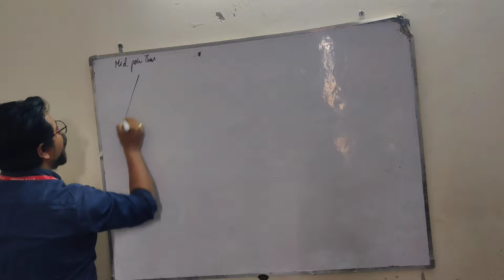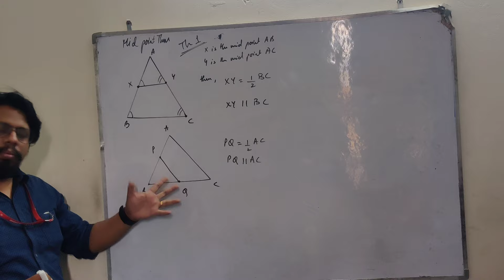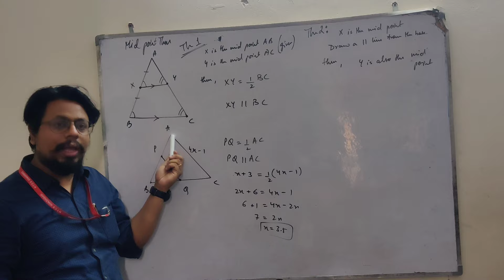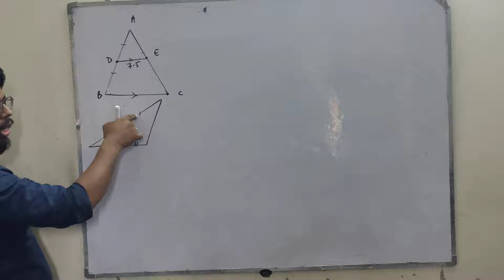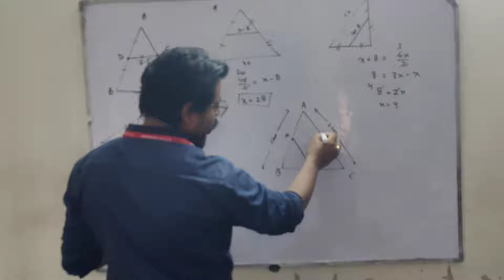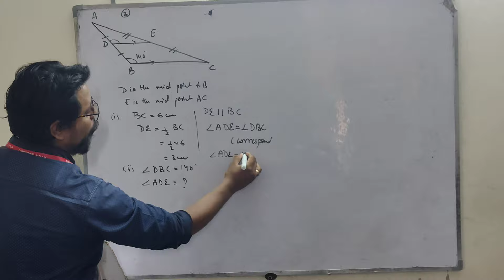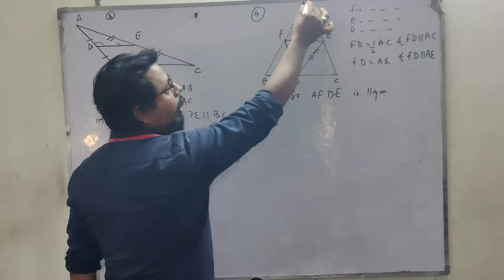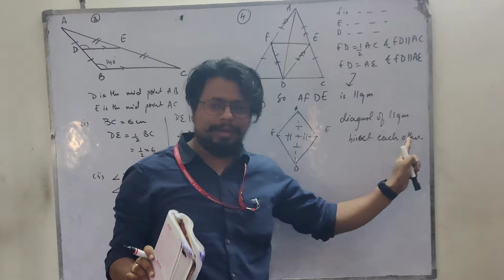ICSE: CLASS 9: MID POINT THEOREM